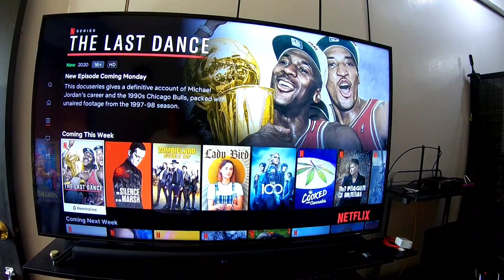WORK FROM HOME DAILY ROUTINE - VLOG# 008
A day in the life of a corporate slave while working from home due to covid-19 virus outbreak.

Tracks: Steady lang Mah Man, Juice ko ay Sariwa.